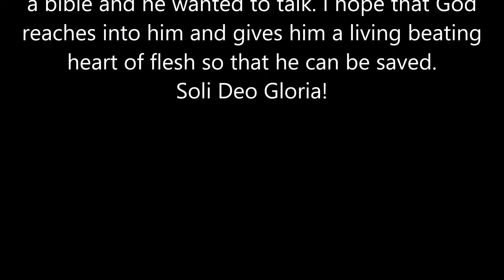Twin Cities Mall of America: David Hears the Gospel, July 1st, 2019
While visiting the MOA with family I happened upon David. He was talking to himself and laughing. People were giving him a wide birth and were clearly made uncomfortable by his presence. I saw that he was carrying a bible so I engaged him in conversation. A few minutes in I decided to give him my contact card and a copy of What Time Is Purple. I used this to launch into the Gospel. I hope that this video encourages you...